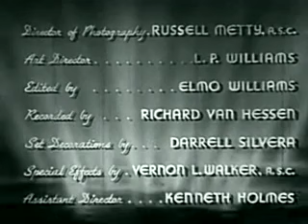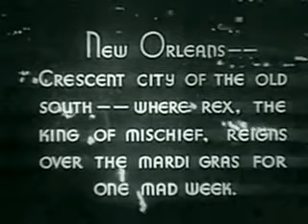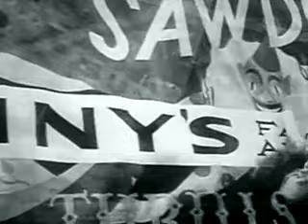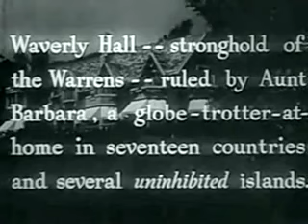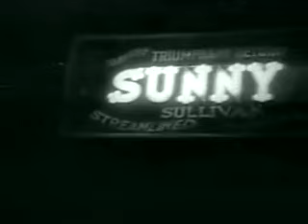Sunny (1941) starring Ray Bolger, my family or the circus?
Anna Neagle plays Sunny O'Sullivan, the star of a small, upscale circus run by Bunny Billings (Ray Bolger).

In New Orleans during Mardi Gras she meets by accident Larry Warren (John Carroll), handsome scion of the wealthy Warrens of Waverly Hall.
They fall in love, but Sunny has to deal with the conflicts between his snooty family and her down-to-earth circus pals.

This is the second film adaptation of the Broadway musical by the same name, written by Jerome Kern and Oscar Hammerstein II (the same partnership that produced Showboat). Sunny figures prominently in the Jerome Kern biopic, Till the Clouds Roll By, which is also available here on IA.

The Wikipedia article on Sunny (the musical play) indicates that the first film adaptation (1930) starred Marilyn Miller, who also starred in the original Broadway production, and that this 1941 version was remade "with a highly revised plot." It would be great to have the 1930 film for comparison; nevertheless, Ann Neagle totally convinced me in this one as Sunny O'Sullivan, the Irish lass with the fiery Irish temper, and the passionate nature in everything else she did. She was given the opportunity to show us her singing and dancing ability, which added much to the film.